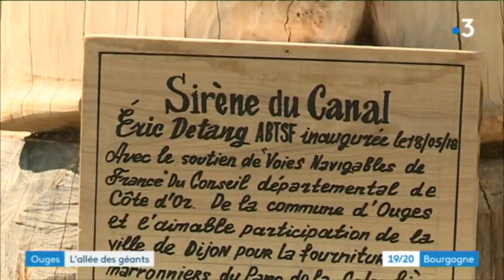Ouges : les Géants commencent à peupler les rives du canal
Le samedi 19 mai, la première des statues de l'Allée des Géants a été inaugurée, le long du canal, à hauteur de la maison éclusière 61 sur la commune d'Ouges (Côte-d'Or). C'est le début d'un grand projet, où d'autres statues vont être installées sur les berges, en direction de Saint-Jean-de-Losne.